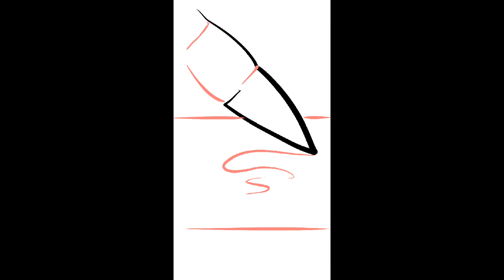Drawn in Layer Paint for Android + edited in Android video app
Sort of like an intro to an anime. The fish and pen are pretty out of place, though. Forget why I added those in. It must have been to fill in some space while discovering how the video editing app worked. Anyhow, all drawn by me. God bless!